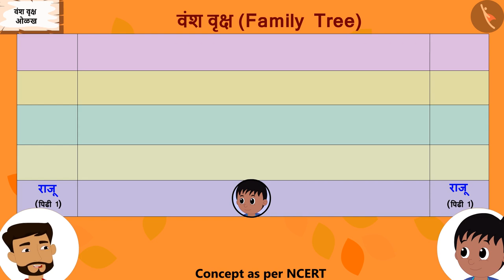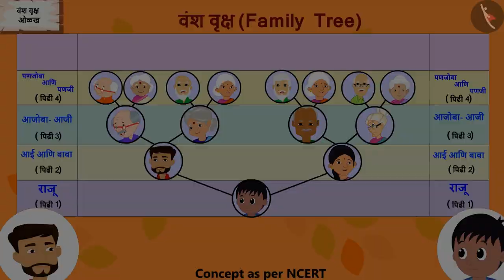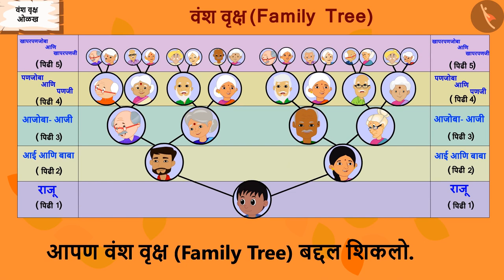वंश वृक्ष|Part 1/2|Family Tree|Marathi|Class 5